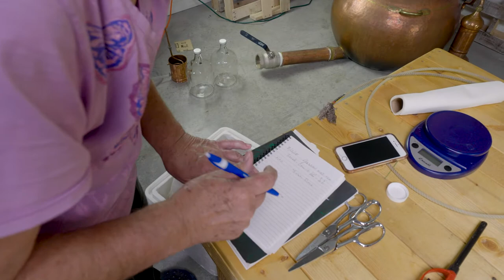Distilling Yarrow Hydrosol: A Behind-the-Scenes Look | Aromatics International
Hydrosols are aromatic waters.

When aromatic plant material is steam distilled, the water becomes infused with the plant’s water-soluble components.

Get a behind-the-scenes look at our process, as we cultivate and distill wild yarrow blossoms, to create refreshing yarrow hydrosol!

At Aromatics International, we promise to always be 100% transparent with you about where our products come from and how they’re made, that's why we created our learning guide, "How our essential oils & aromatherapy products are made".